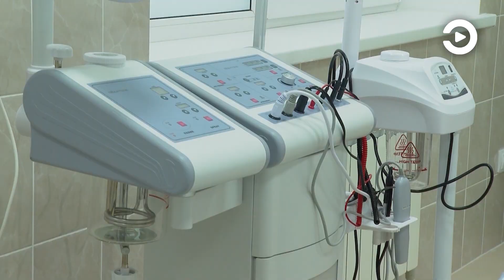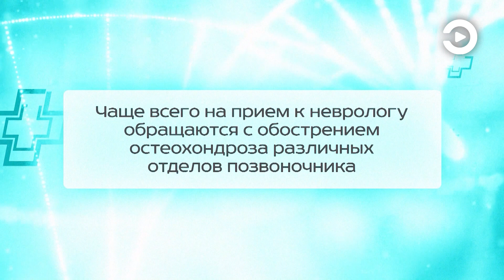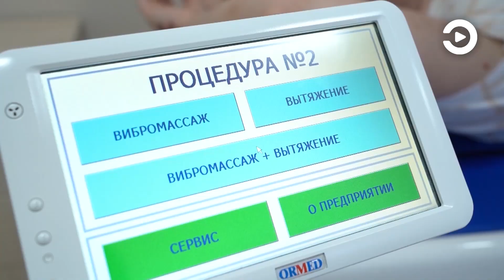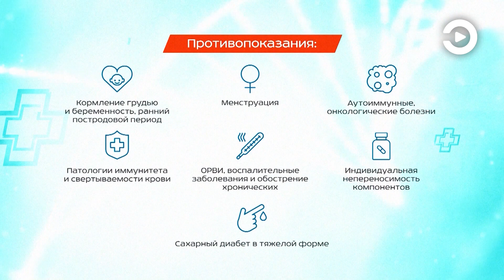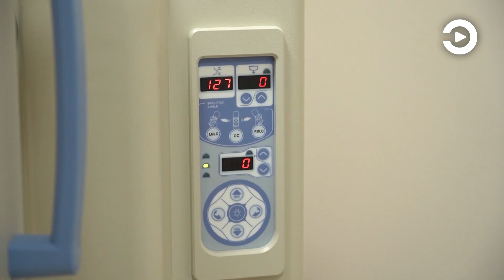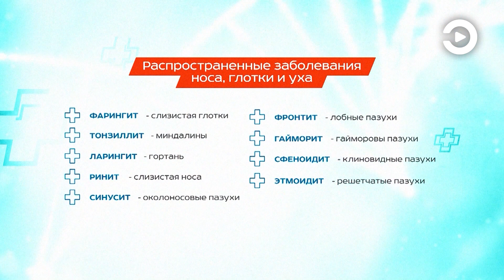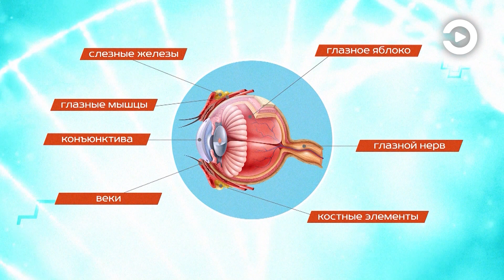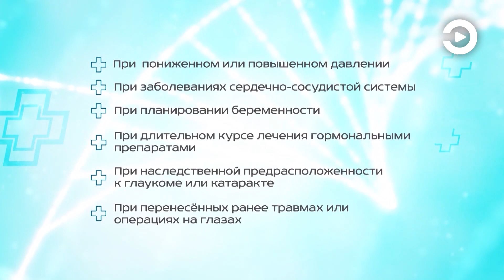Программа "Экспресс-помощь". Выпуск №28 (от 06.09.2023)